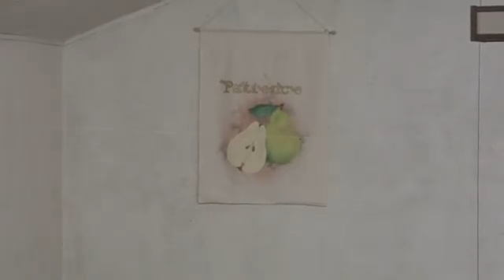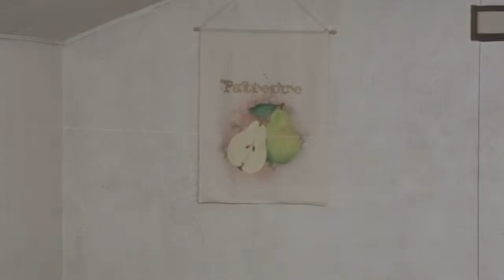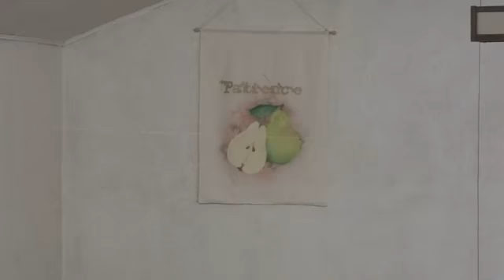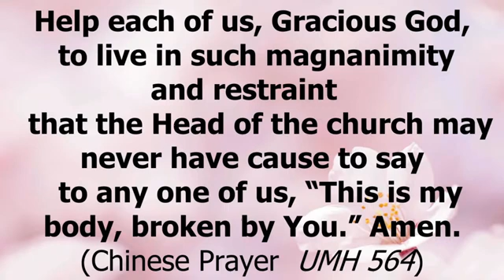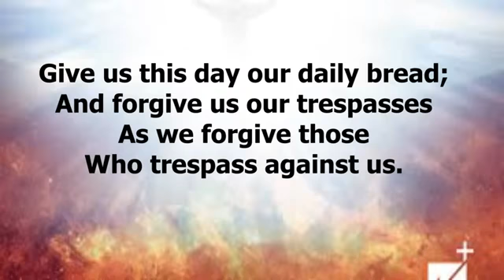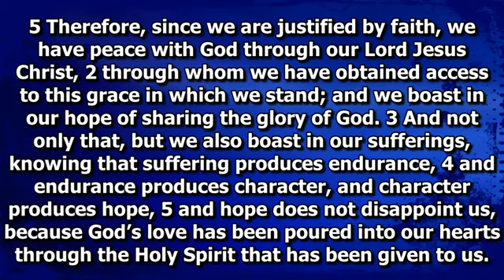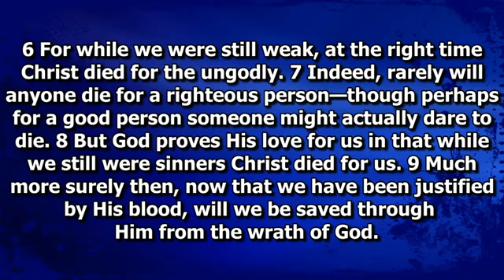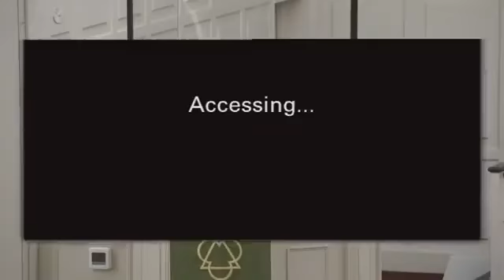10-18-20 Kalispell Epworth UMC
Kalispell Epworth United Methodist Church
Pastor Karen McRae
Kalispell, Montana 59901 USA